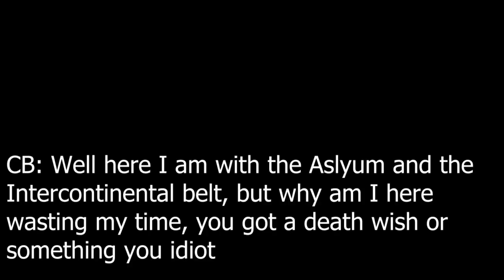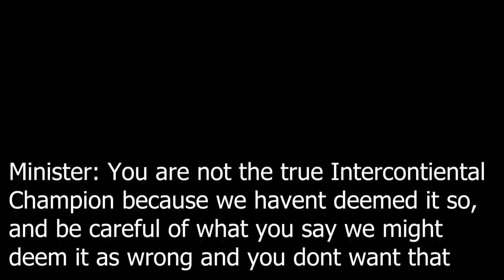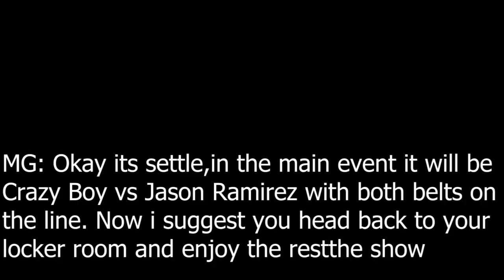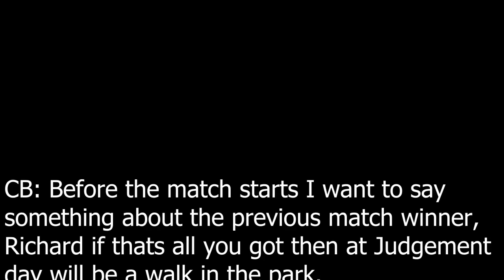WFE Velocity 200 Sub Special Highlights